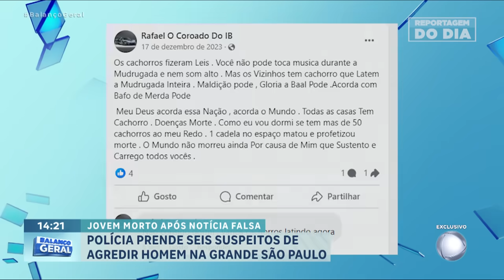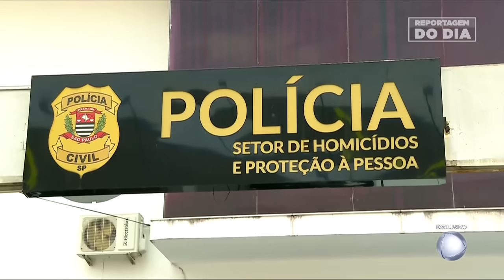Polícia prende suspeitos de agredir jovem até a morte após notícia falsa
Um jovem, de 22 anos, foi agredido até a morte em Suzano, na grande São Paulo. Rafael foi cercado por sete homens e apanhou por pelo menos três horas. Eles queriam fazer justiça pelas próprias mãos, pois Rafael foi apontado como suspeito de matar cachorros do bairro. Essa informação foi compartilhada na internet, mas, na verdade, era tudo mentira. A polícia constatou que Rafael não tem nenhum envolvimento com as mortes dos cachorros, e mais, na verdade, não se sabe nem se tem mesmo cachorros sendo mortos na região. Rafael foi morto por causa de notícia falsa e a polícia prendeu seis suspeitos do crime.